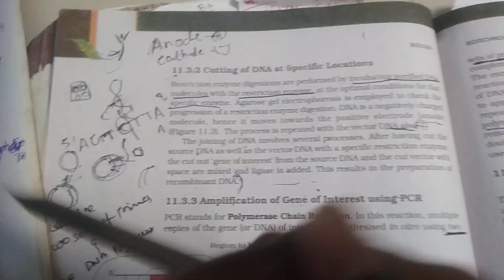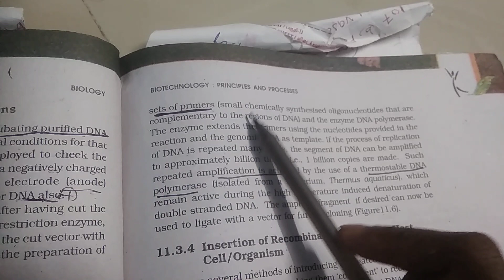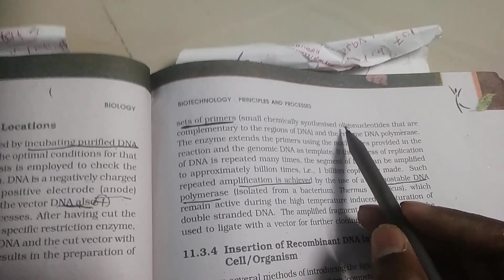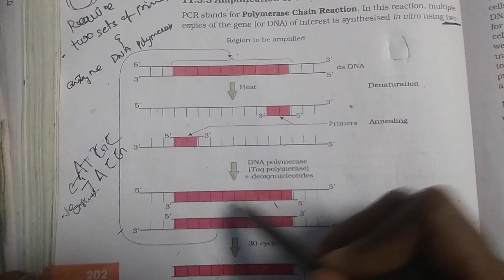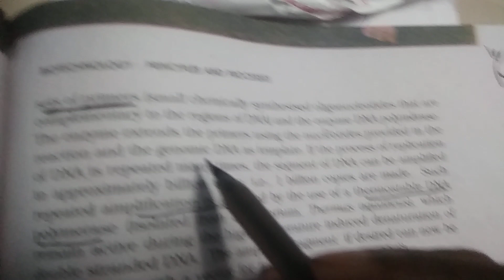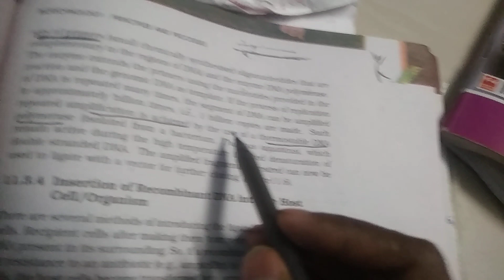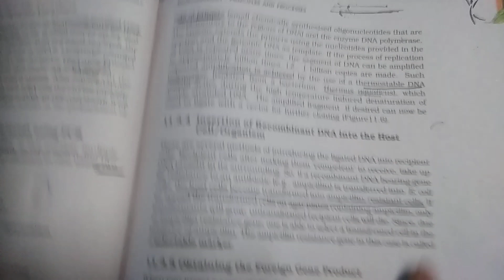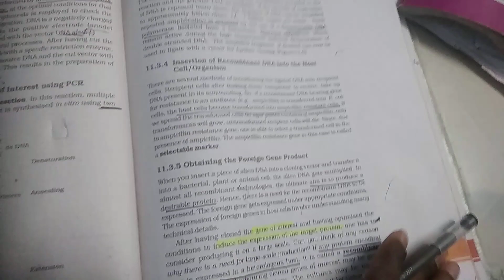Part 17 video biotechnology principles and process neet #12